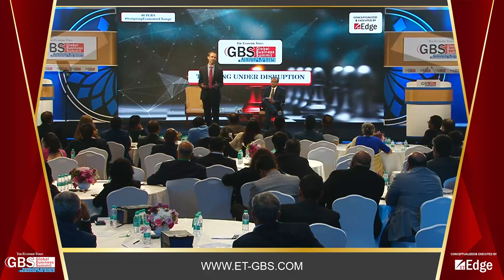Francois Ortalo-Magne - Thriving under Disruption - The Economic Times Global Business Summit 2023.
Here’s what Francois Ortalo-Magne, Dean and CEO, London Business School in conversation with Anish Srikrishna, CEO, TimesPro has to say on “Thriving under Disruption” at The Economic Times Global Business Summit 2023.

ABOUT GLOBAL BUSINESS SUMMIT:
Global Business Summit, a flagship initiative of The Times Group, has heeded this call and will provide a platform that will bring together visionaries, thought leaders, heads of state, policy makers, climate advocates, academicians, and corporate heads to cohesively drive this agenda and exert the momentum needed to achieve this glorious vision.

Conceived in 2015, and now in its 7th edition, Global Business Summit 2023 seeks to provide solutions to key macroeconomic challenges being faced in the current milieu by curating government-to-government interactions, business to government meetings, business-to-business engagements and to serve as a conduit for corporates and governments to secure investments from domestic and international allies that will become a part of India’s growth story.